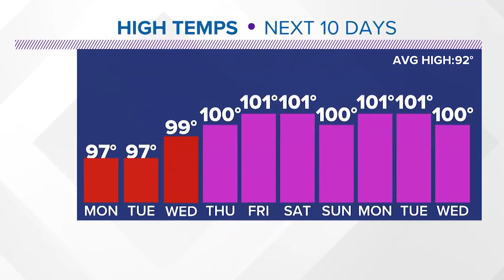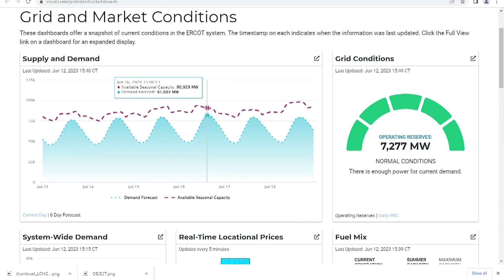Can the Texas power grid handle the 2023 heat?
On Monday, ERCOT projected the highest energy demand to be Friday, June 16, at 81,683 megawatts. That would smash the record of 80,038 megawatts set last July.

Follow KHOU 11 News on social!